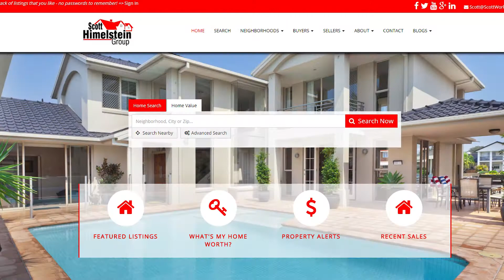Porter Ranch Real Estate: Answering Your Questions About Home Warranties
Whether you’re a homeowner, landlord, or tenant, a home warranty can be very valuable to have. All of you major appliances will be covered, which will make repairs much easier. There’s no need to research plumbers or other service technicians, because the warranty company has those numbers available for you. Be sure that your agent includes the proper coverage in your contract so that all of your appliances are protected.

About Me:
Scott Himelstein is consistently one of the top producers nationally at Keller Williams and is #1 in production in the North Valley. Scott graduated from the University of San Francisco in 1999 and as a Certified Probate Real Estate Expert, he has both the experience and the knowledge (se habla espanol y se sala portugues) to be the best. Whether you are buying or selling a home in the San Fernando, Santa Clarita, Simi or Conejo Valleys, Scott is the best option for you.

By doing business with one of the San Fernando Valley's top selling real estate groups, you will benefit from the knowledge and skills of an experienced and dedicated team of professionals working for you. Utilizing the latest technologies, market research, and business strategies, he will work to surpass your expectations. More importantly, you will be listened to and assisted with solutions that are tailored to your real estate needs.

Scott Himelstein
Scott Himelstein Group
Park Regency Realty
10146 Balboa Blvd